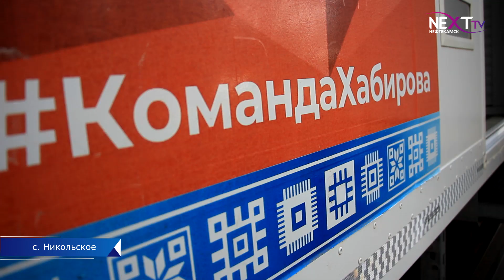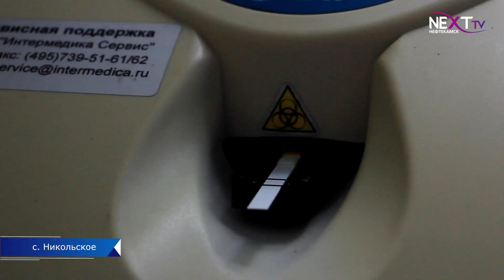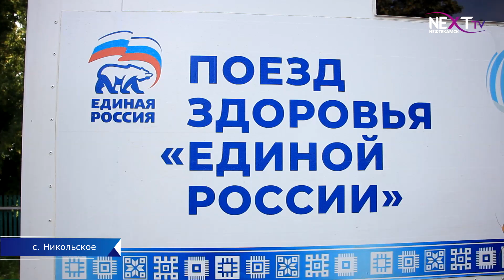"Поезд здоровья" прибыл в Никольское.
В Краснокамском районе завершается республиканская акция «Поезд здоровья». Конечной точкой высадки медицинского десанта в составе специалистов Нефтекамского Центра здоровья, Краснокамского района и Янаула, стало село Никольское. Какое обследование смогли пройти жители расскажем далее.